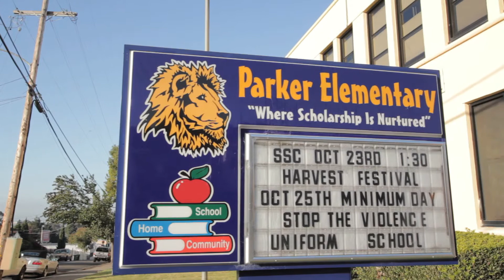The First Tee of Oakland | TEACHING | REACHING | CHANGING LIVES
Since 2008, The First Tee of Oakland has provided developmental and educational opportunities for our region's at-risk and underserved youth.

During that time we've touched the lives of more than six thousand kids, using the game of golf to instill in them such invaluable life lessons as perseverance, integrity, honesty, and respect.

We've seen kids from the toughest streets grow into kind, caring, responsible young men and women—confident and eager to take on whatever challenges life may throw their way.

Kids in The First Tee program do better in school. They make better choices. And they're empowered with the knowledge that they have the ability to shape their own tomorrows.

Together, we have and opportunity to make a real and lasting difference.  Let's not leave it short.

Call:
April Kenyon
Executive Director

Write:
The First Tee of Oakland
11425 Golf Links Road